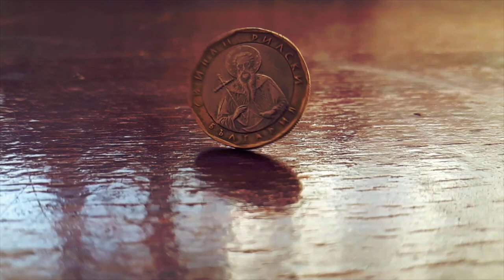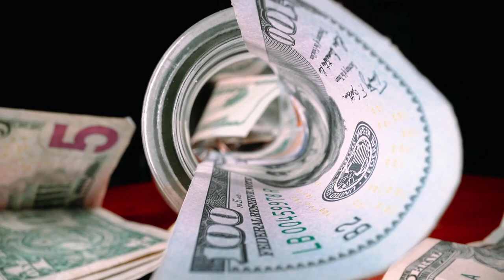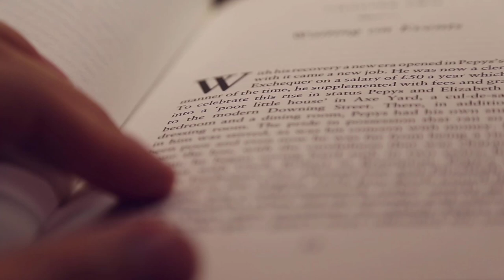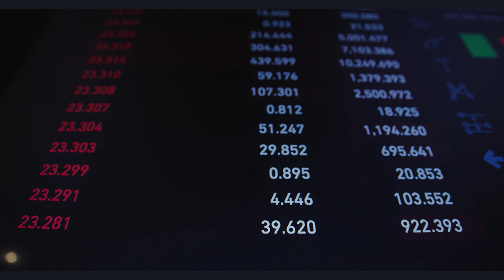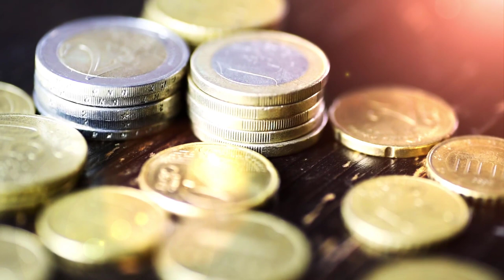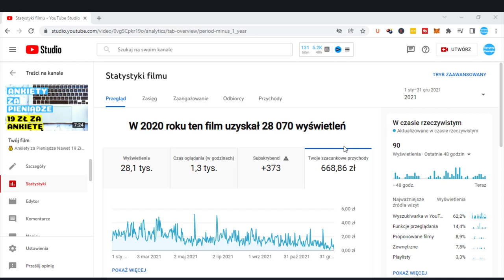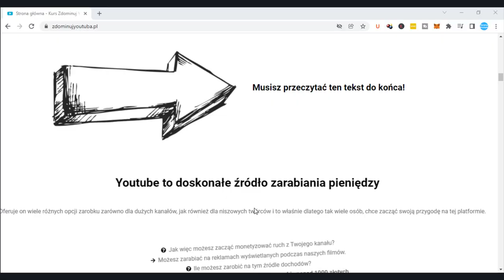Dochód Pasywny w 2022. Zarabiaj Pieniądze Nawet Kiedy Śpisz (10 Świetnych Pomysłów)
Dochód pasywny. Marzenie ściętej głowy, czy realna możliwość dostępna dla każdego kto jest na tyle zuchwały, aby wyciągnąć po niego rękę.

W dzisiejszym materiale przyjrzymy się możliwości zarabiania pieniędzy nawet wtedy kiedy śpimy.

Pokaże wam, aż 10 ciekawych pomysłów na dochód pasywny, które może zbudować praktycznie każdy człowiek.
Jeżeli więc interesujesz się pieniędzmi, chcesz poprawić swoje finanse lub po prostu pragniesz dowiedzieć się czegoś ciekawego zapraszam Cię serdecznie do obejrzenia tego filmu w całości.

99 Pomysłów na rozpoczęcie swojej przygody w Internecie i Zmianę swojego życia. Sprawdź koniecznie!

W video została użyta muzyka pochodząca z następujących źródeł: